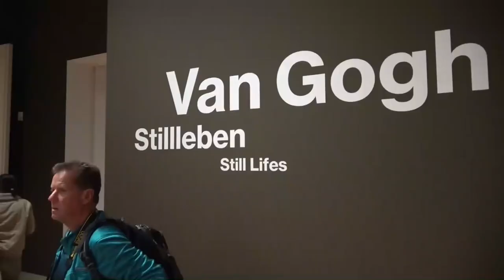Van Gogh - Stillleben: Ausstellung im Museum Barberini, Potsdam (still lifes)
Impressions of the exhibition "Van Gogh - Still lifes" from 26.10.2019 to 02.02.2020 at the Museum Barberini, Potsdam... read more in German:

Impressionen der Ausstellung "Van Gogh - Stillleben" vom 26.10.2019 bis 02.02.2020 im Museum Barberini, Potsdam.

Kartoffeln und Kohl anstelle von Sonnenblumen: Die Van-Gogh-Ausstellung im Museum Barberini überrascht mit unscheinbaren Sujets und altmeisterlich gemalten Frühwerken. Nur 27 Gemälde bieten einen Überblick über die gesamte künstlerische Entwicklung.